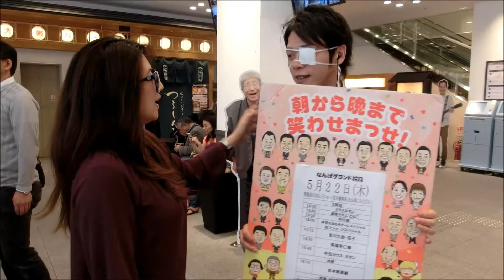Namba Grand Kagetsu/JAPAN WALKER